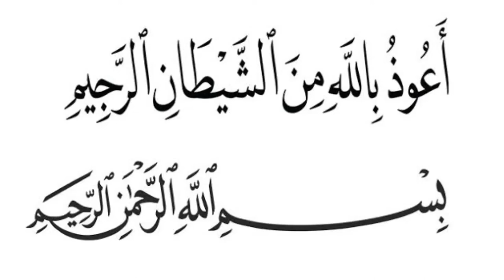Ceramah 1 Menit | Pendusta Agama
Assalamualaikum, semoga video ini bermanfaat bagi kita semua. Maaf bila ada kesalahan dalam video ini.